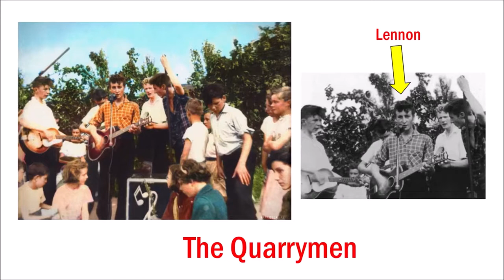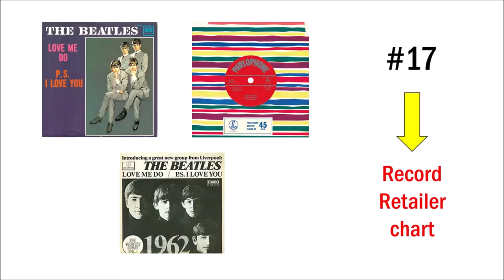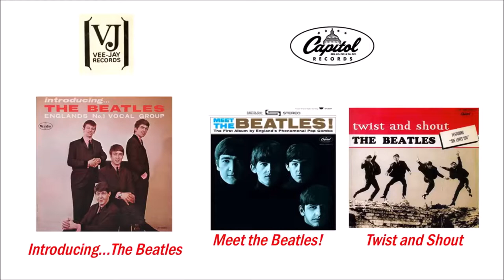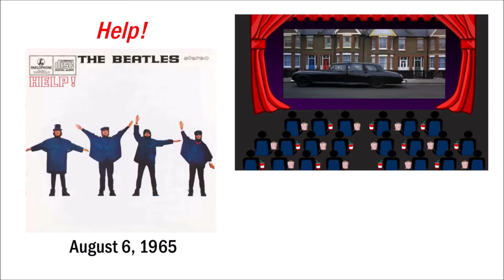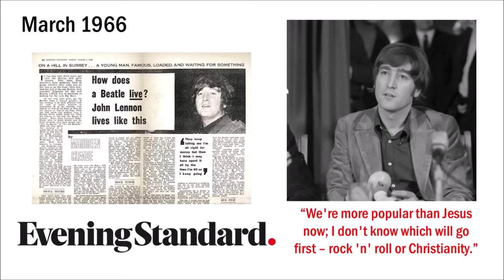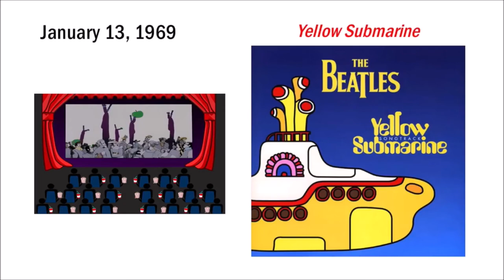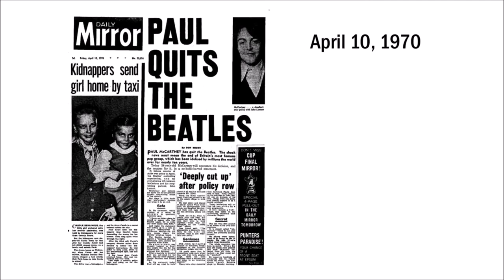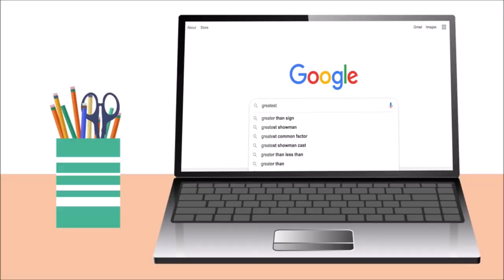A Brief History of The Beatles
This Youtube video is The Beatles history.  It's a "brief" documentary about the biggest band of all time. It is produced and written by Matt Beat.

A special thank you to the AP Archive for allowing Matt to use footage.

What is your favorite Beatle moment? Comment + share below!

Creative commons credits: Rodhullandemu